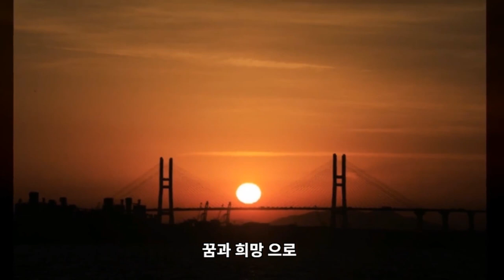2020 경자년 새해인사/2020 New Year's Greetings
2020 경자년 새해인사/2020 New Year's Greetings